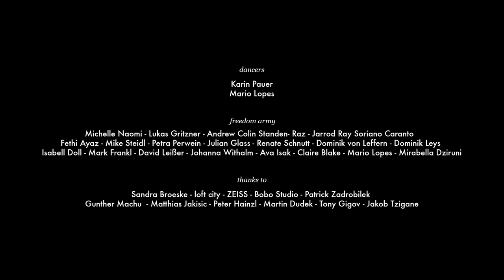Drift - ZEISS Photo Lenses for Video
Cinematographer Nino Leitner uses a full complement of ZEISS lenses (Batis, Loxia and Classics) to create an incredible music video for Those Goddamn Hippies.  The ZEISS lenses easily adapt themselves to handheld and small rig performance.